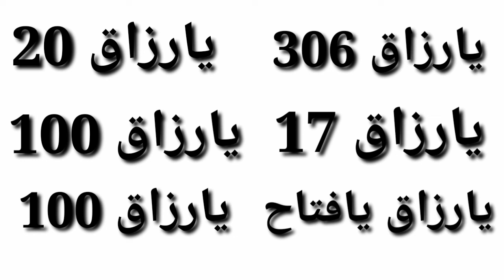Ndiaringoul. Ÿa Rassakhou zikar bu amsolo